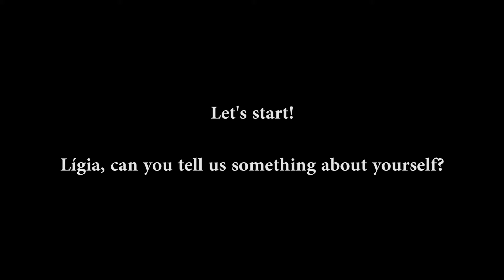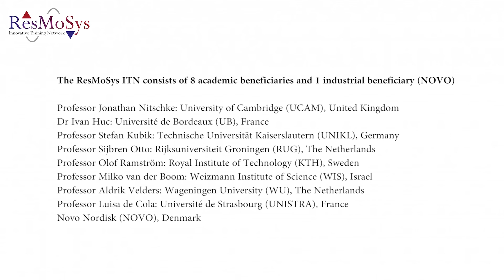Ligia Mesquita - Life as a PhD student in Chemistry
Watch in HD with English subtitles!
Today Lígia Mesquita will present her work as a PhD student at the Technische Universität Kaiserslautern, under the supervision of Professor Stefan Kubik!